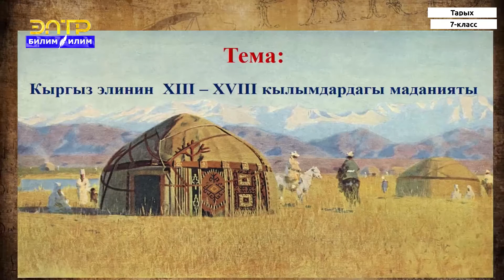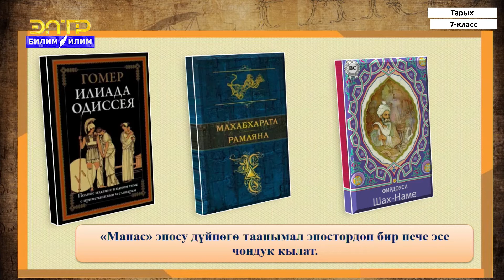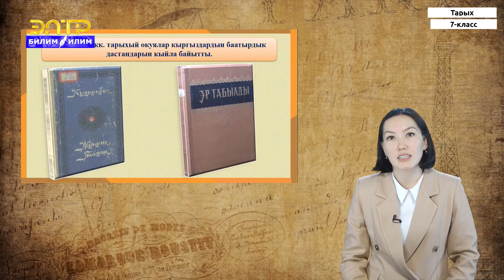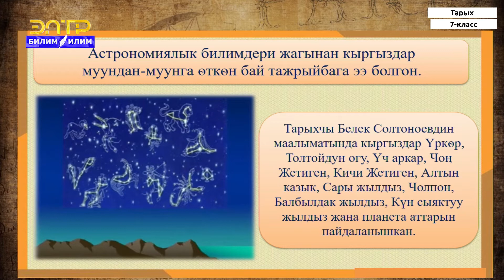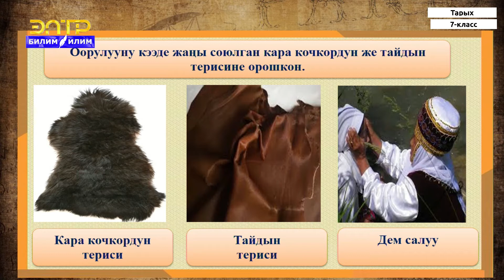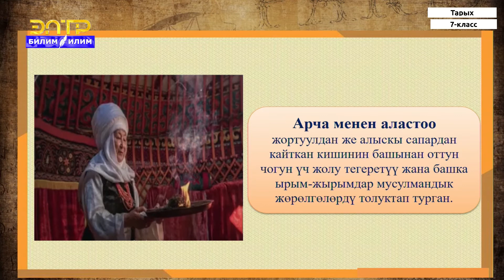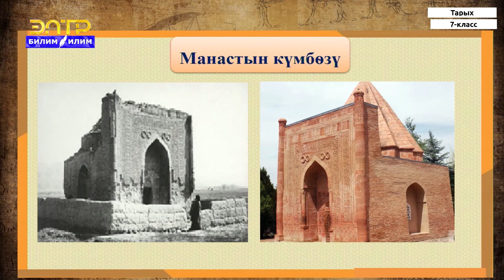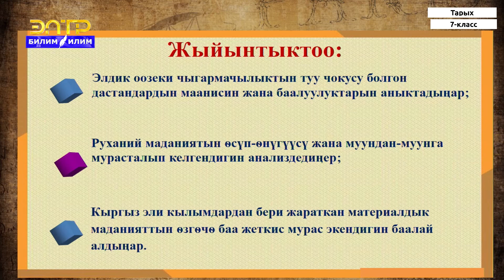7-класс | Тарых | Кыргыз элинин 13-18 кк. маданияты